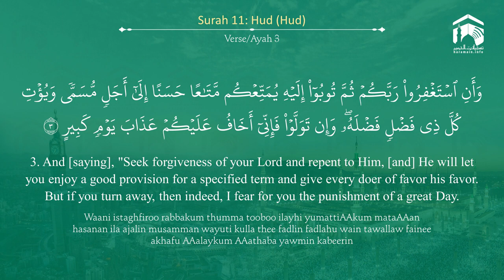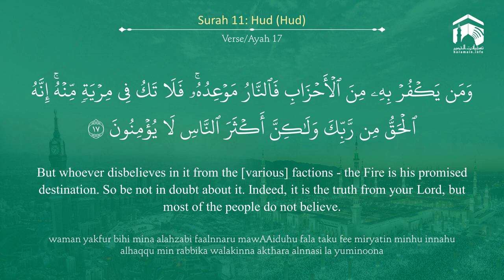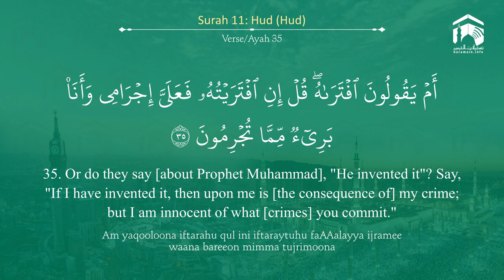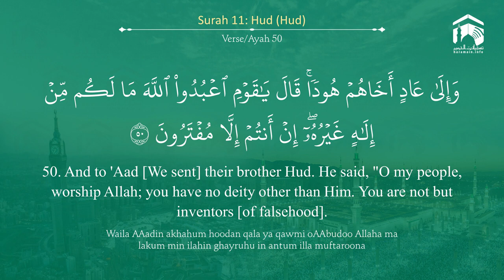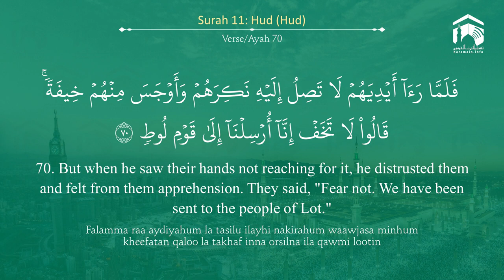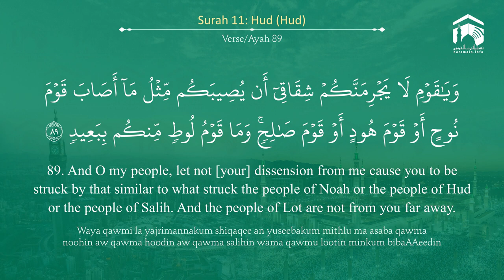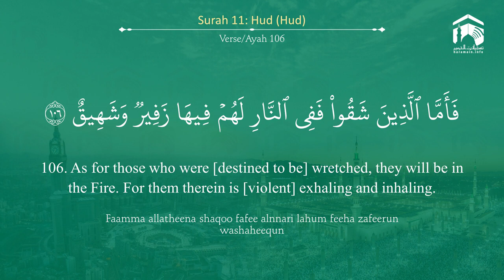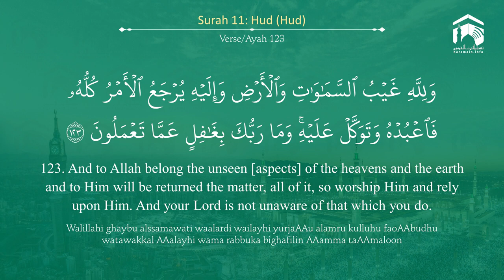Quran 11 Surah Hud سورة هود Sheikh Salah Al Budair